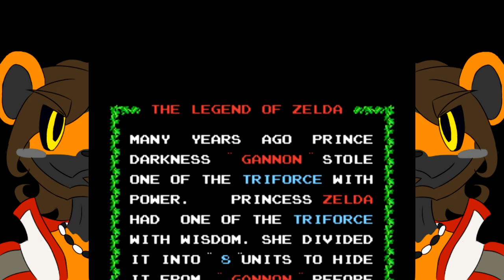The Legend of Zelda! - (Part 1) - Let's Get...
We've got many a thing to obtain(Failure and death, included!)! :3